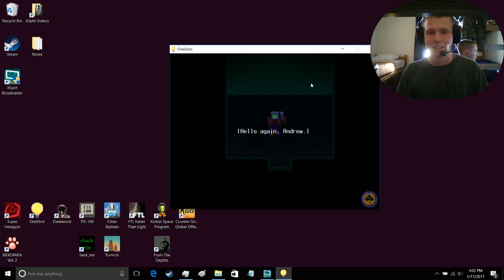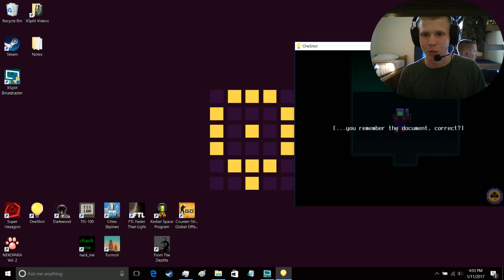UntoldGamer Plays | One Shot | Part 6 - WELCOME TO THE GLEN!!!-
Hello everyone, my name is UntoldGamer and I run a Lets Play channel, come for the playthroughs and stay for the comedy and community. Currently on the channel we are playing Prison Architect, Dual Commentary of Keep Talking and Nobody Explodes FTL: Faster Than Light, and Dont Starve Shipwrecked, and Punch Club as full playthroughs, check them out down below, as well as upcoming series, FATE, Reveal The Deep, Kidnapped, Endless Sky.